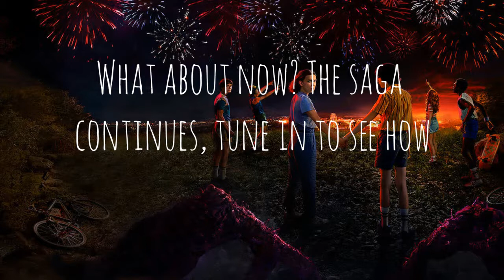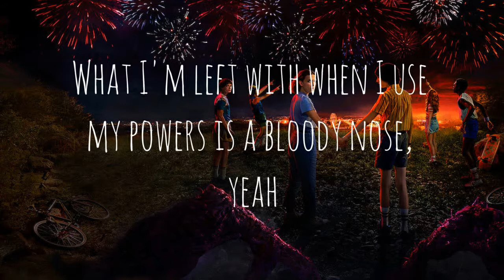Indiana 1983 lyrics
This 2017 Rap vas created by millie bobby brown sometime 2016. It got published on The Tonight Show with Jimmy Fallon 1/11 2017. Hope you guys enjoyed. Please wright in the comments what you will like our next video to be about.